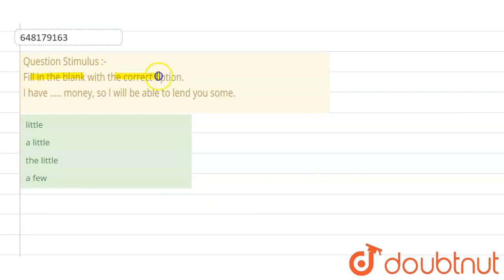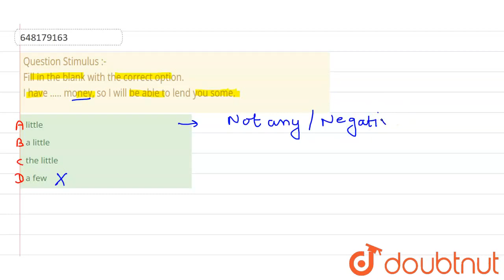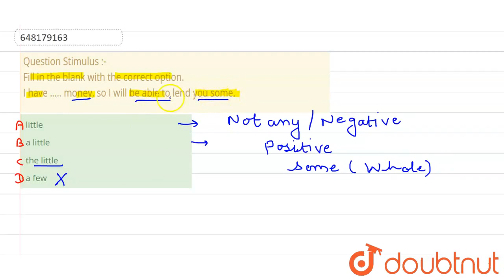Question Stimulus :- Fill in the blank with the correct option. I have ….. money, so I will be a...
Question Stimulus :- Fill in the blank with the correct option. I have ….. money, so I will be able to lend you some.
Class: 14
Subject: ENGLISH
Chapter: QUESTION PAPER 2016
Board:GOVT

👉 Have Any Query? Ask Us.